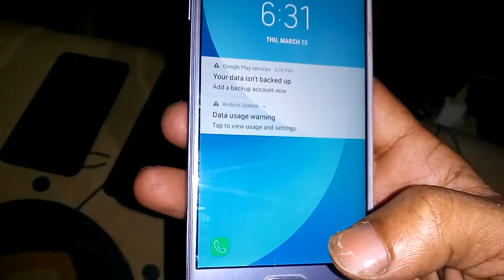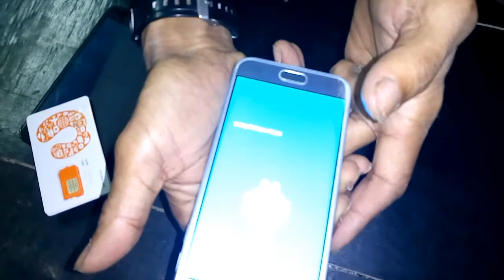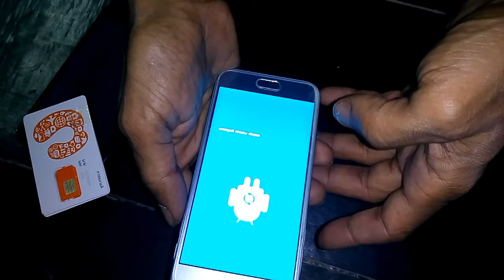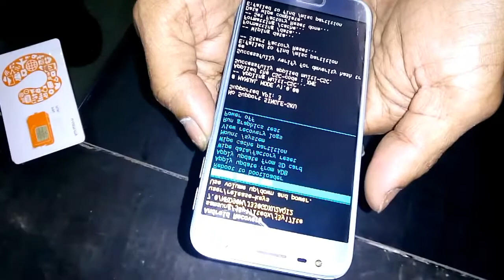cara hard reset samsung J3 Pro Android 7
Mudahnya reset hape samsung j3 pro
jika masih ada yg blm paham bisa di tanyakan di kolom comentar.
smogga bermanfaat

Terimakasih